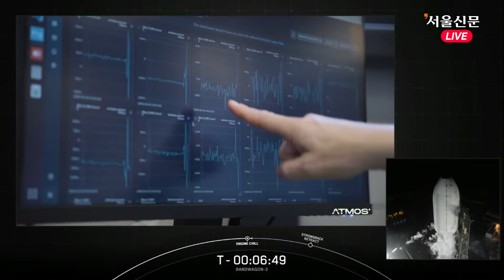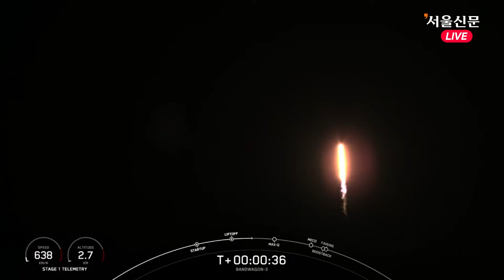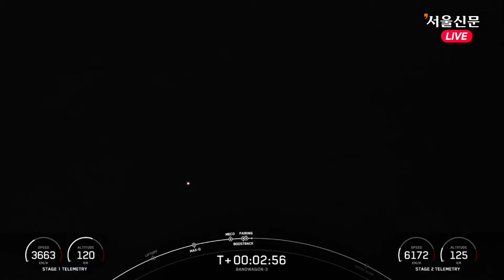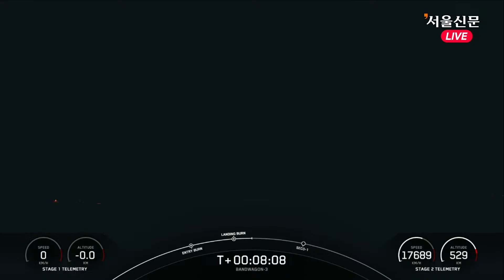[LIVE] 스페이스X 발사체에서 지구 궤도로...한국군 정찰위성 4호기 발사 생중계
한국군의 정찰위성 4호기가 22일 오전 9시 48분쯤 (한국시간) 지구 궤도로 힘차게 올라간다.

한국군의 고성능 영상 레이더(SAR) 정찰위성 4호기는 미국 플로리다주 케이프커내버럴 우주군 기지에서 발사된다.

이번에 올라가는 4호기는 425사업을 통해 발사하는 4번째 위성이며 3호기를 발사한 지 4개월 만이다. 2024년 12월 3호기를 올린 지 4개월 만에 군 정찰위성을 추가 발사한다.

이번 4호기도 한국군의 1·2·3호 정찰위성을 싣고 올라갔던 일론 머스크 테슬라 최고경영자가 설립한 미 스페이스-엑스(Space-X)사 팰컨-나인(Falcon-9) 발사체를 이용한다.